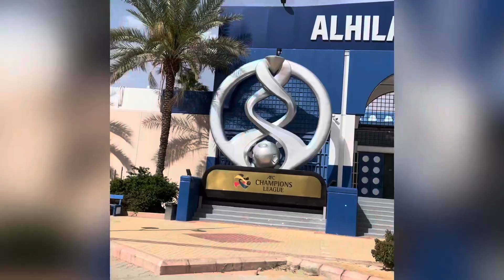Al Hilal Club Stadium